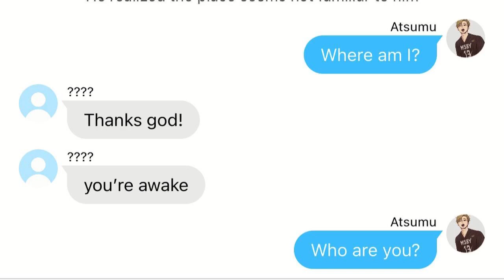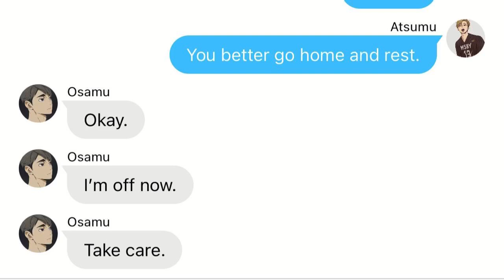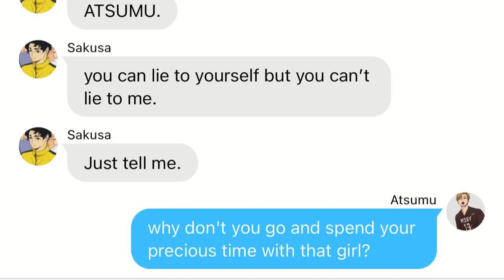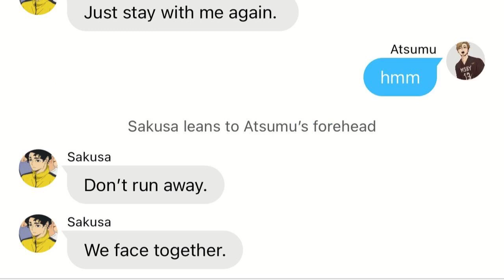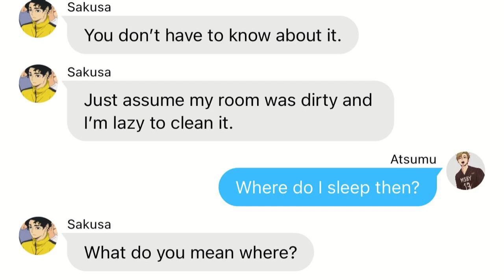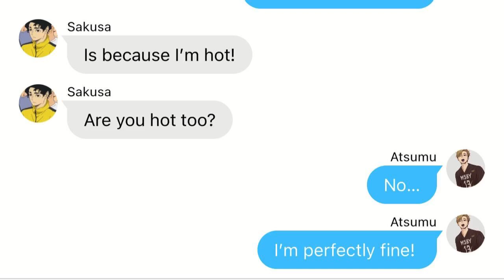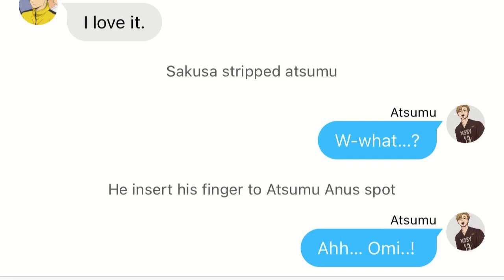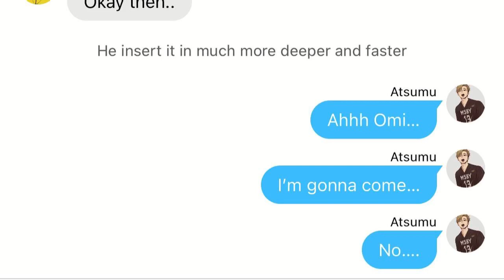Atsumu’s Life | Sakuatsu | haikyuu Text ♡ (END)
©Artist From thumbnail:
KANAN_KING

ꕥ Video I used ꕥ

♡ Huge thank you for your support!  ♡